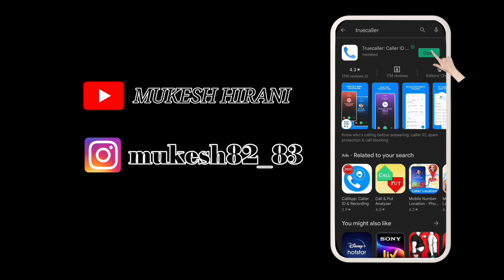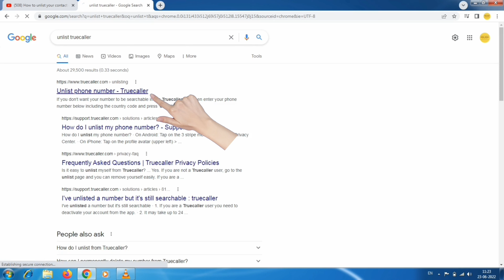truecaller gujarati ગુજરાતી youtube ytshorts hide unlisted mobile number hidden mukesh